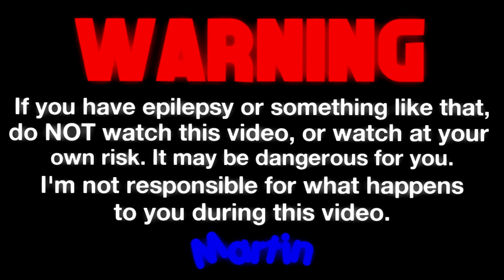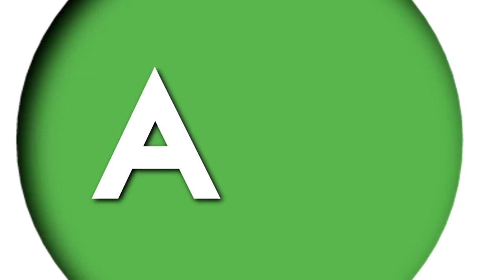NOMA - Brain Power (heavy bass)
ye
Credits to Martin For the Visuals
I commited thay Bass Boost and Distortion

Aey lmao